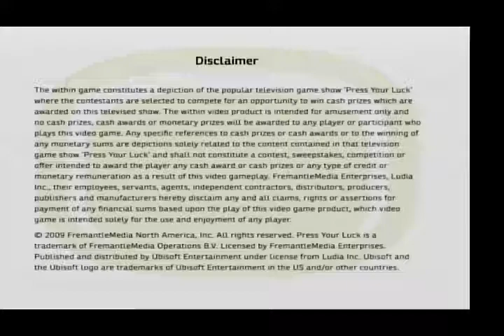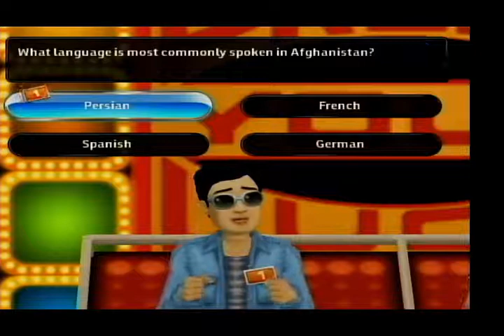Breezy Memorial Birthday Special for gamelover1949 (2022 Edition)/September 2022 Specials (Part 45)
Here is the next part, in which the next game will be Press Your Luck 2010 Edition for the Nintendo Wii. Will I win the Big Bucks this game? Watch to find out, and Part 46 will be up next.